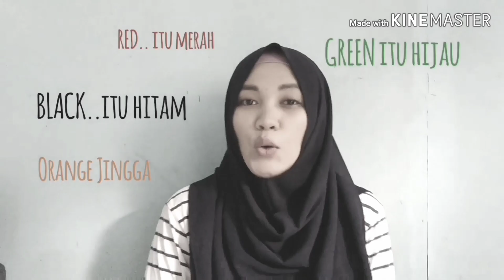Keluargaku lagu paud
Assalamu'alaikum.
Silakan nyanyikan lagu keluargaku ini ya Bun, saat tema lingkungan, sub tema keluargaku. setiap hari keurgaku berkumpul di rumah, itu adalah tema yg di ajarkan di lagu ini.
Supaya anak2 lebih menyayangi keluarganya.
Semangat ya bunda. Semoga bermanfaat..

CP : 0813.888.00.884